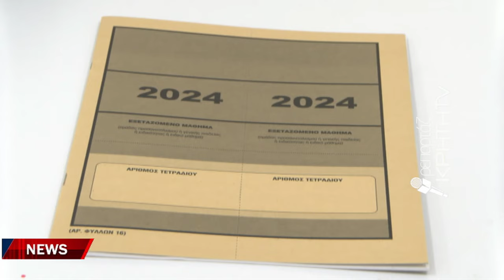Στα 52 η επιτυχία των πανελλαδικών της χτύπησε την πόρτα